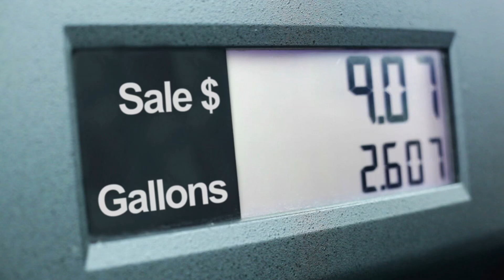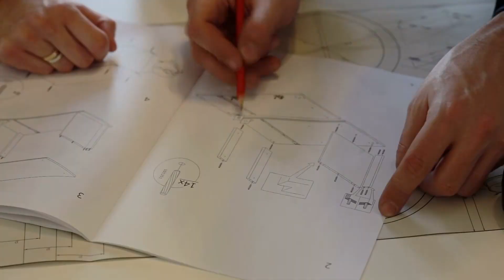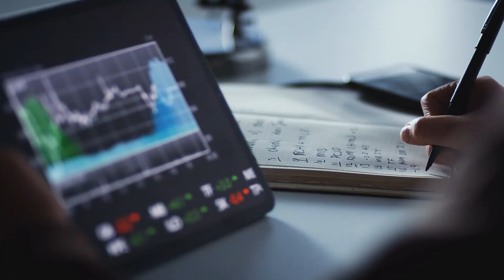Vợ Ơi Là Vợ! Audio Trọn Bộ - Chương 1 | ZuzuLinh Ngôn Tình Truyện Teen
Truyện: VỢ ƠI LÀ VỢ! Tập 1
Tác giả: ZuzuLinh
Thể loại: Ngôn Tình, Truyện Teen